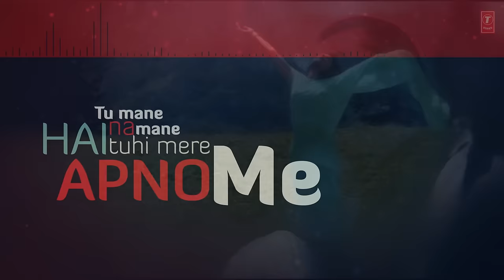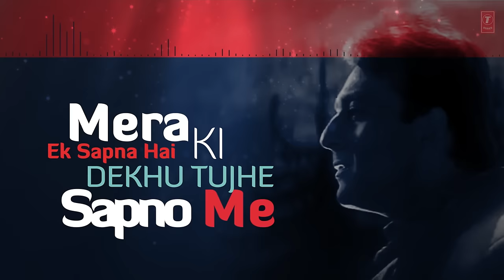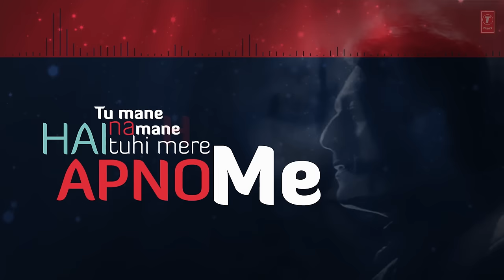Mera Ek Sapna Hai Lyrical Video | Khoobsurat | Kumar Sanu, Kavita Krishnamurthy |Sanjay Dutt, Urmila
Presenting "Mera Ek Sapna Hai" lyrical video song from the movie Khoobsurat sung by Kumar Sanu and Kavita Krishnamurthy featuring Sanjay Dutt and Urmila Matondkar on T-Series Bollywood Classics.

Song - Mera Ek Sapna Hai
Film - Khoobsurat
Singer - Kumar Sanu, Kavita Krishnamurthy
Lyricist - Sanjay Chhel
Music Director - Jatin Lalit
Artist - Sanjay Dutt, Urmila Mantodkar